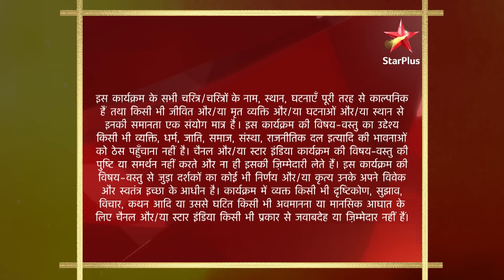Baa Bahoo aur Baby | Leela layi sab ke liye sandals!